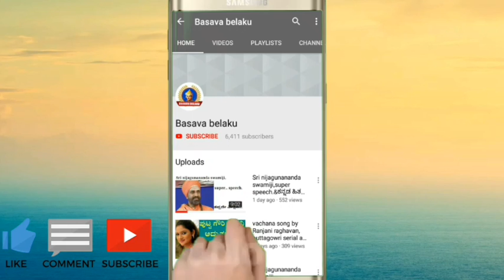Ramu Guruji,,Excellent Speech.